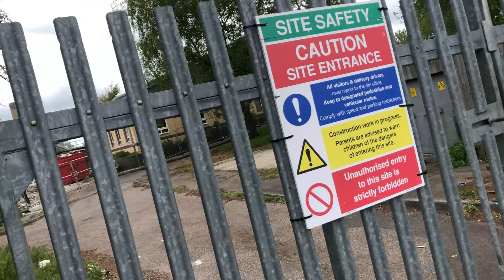Chaucer Technology School Demolition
Chaucer Tech School in Canterbury has been demolished.